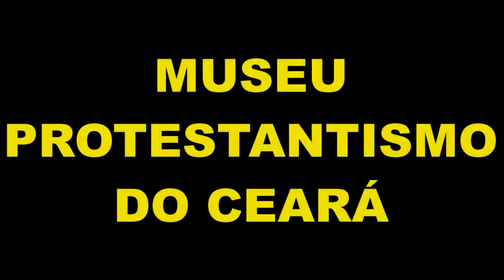SAUDADE DOS CULTOS ANTIGO - MUSEUMPC.COM.BR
MPC - Museu do Protestantismo no Ceará
Apresentação do Historiador e Pesquizador Carlos Castro
Rua Pergentino Maia, 1119, Messejana - CE
Acompanhe nosso canal no Youtube: